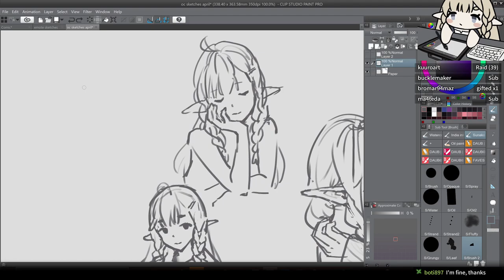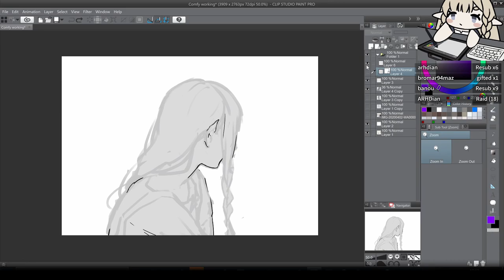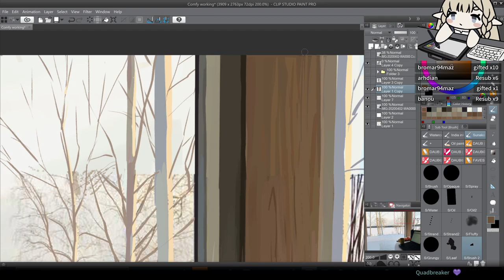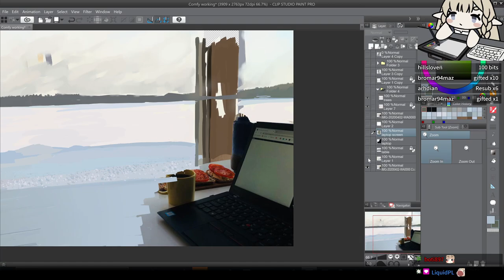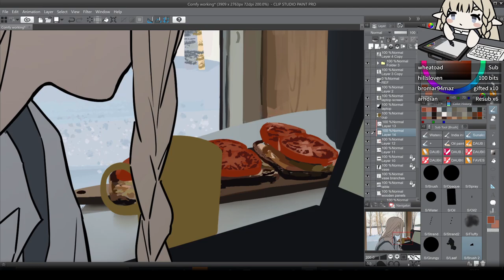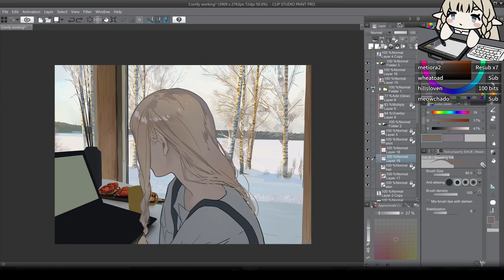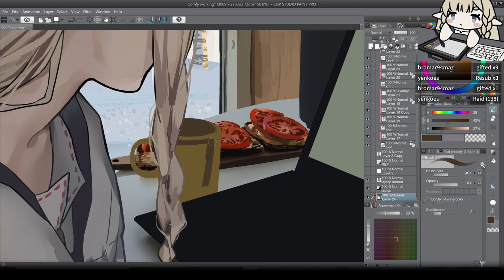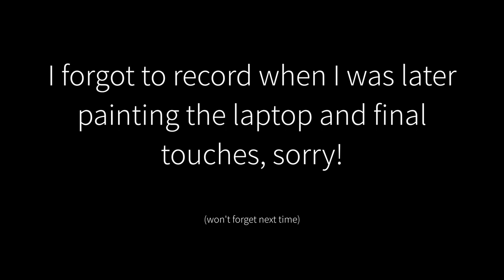Speedpaint: At home (clip studio paint)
I hope you enjoy this coloring of my latest illustration!